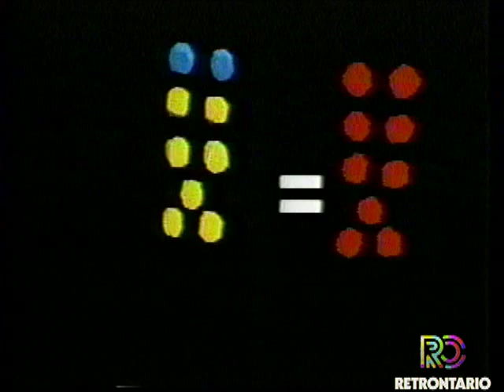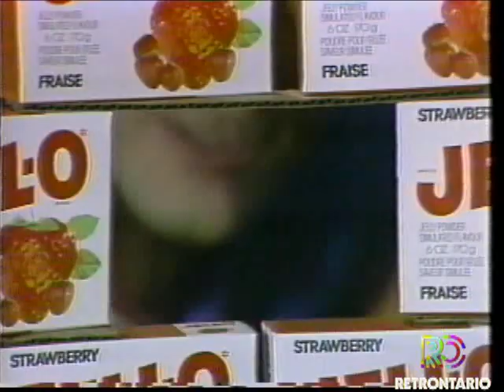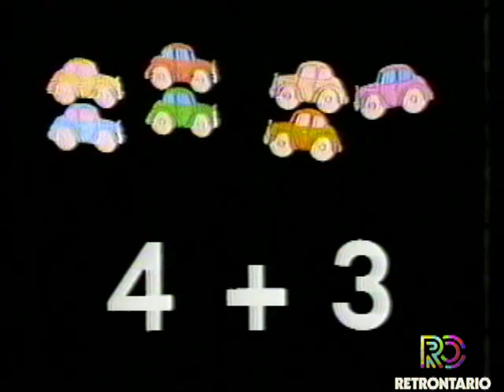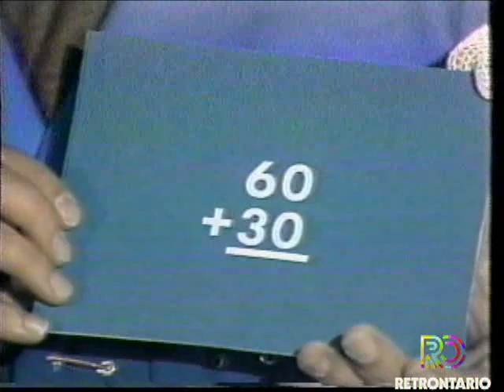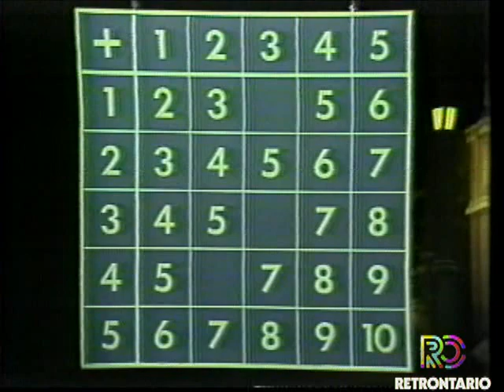MATH PATROL - ADDITION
Math Patrol was a children's educational television show produced by TVOntario in 1977 and aired by the public broadcaster in the late 1970s and the early 1980s.

The series starred John Kozak as "Sydney" – a "math detective" who repeatedly went undercover as a kangaroo ("the only disguise Math Patrol had that would fit him"). Other cast members included Carl Banas, Jessica Booker, Luba Goy and Nikki Tilroe.

Producer/Director Clive Vanderburgh, Production Assistant Jane Downey and Editor Brian Elston.

The program was designed to teach basic math skills and terminology in an entertaining fashion to children between approximately 8 and 10 years of age. In each 15-minute episode, Math Patrol's unseen (silhouetted) boss "Mr. Big" would send the detective on a case or charge him with a task which could only be solved through mathematic deduction.

Over the course of 20 episodes, Math Patrol provided introductory math lessons on topics including addition, subtraction, multiplication, division, area, fractions, length, shapes, geometry and symmetry.

Because of its highly educational nature, Math Patrol was often shown to groups of primary school students during class time.